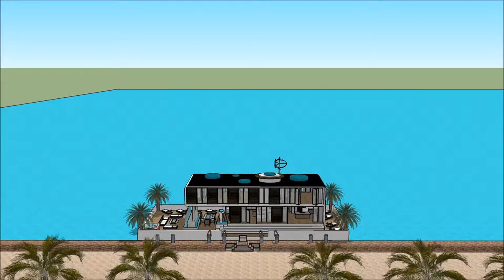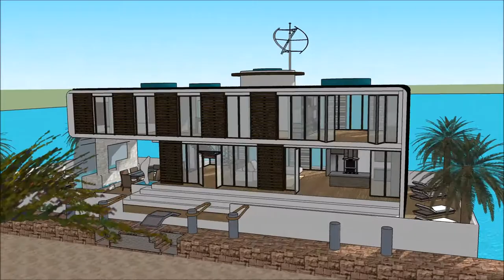Luxe modern drijvend huis minecraft kopen Amsterdam architectuur Japan luxe huis met zwembad strandh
The floating house villa houseboatzania launching an innovative high-end luxury yacht floating house villa mansion home design potentially as a display of exhibition of the Luxe modern drijvend huis minecraft kopen Amsterdam architectuur Japan luxe huis met zwembad strandh.

The collection of the Floating house villa houseboatzania concept of Luxe modern drijvend huis minecraft kopen Amsterdam architectuur Japan luxe huis met zwembad strandh consists of high luxury and architectural art pieces in minimalism combined with living on the waterfront of the harbour.

The floating house villa mansion yacht design has the basis to sustain living with high standards and contemporary structural design - Luxe modern drijvend huis minecraft kopen Amsterdam architectuur Japan luxe huis met zwembad strandh with numerous of prospects for excessive living and celebrating the desire of life worldwide: